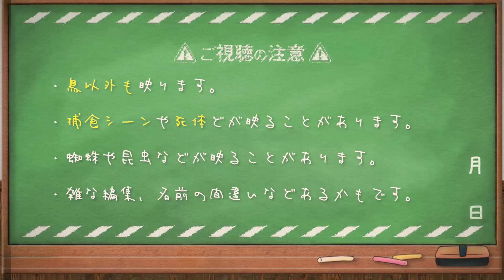1024【カエルがカラスに食べられる】ハシボソの面白い行動、仕草、捕食。ヒドリガモの鳴き声エクリパスのコガモ、奇形のカルガモ、変わった凧揚げ。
アマガエルがハシボソガラスに食べられる。捕食シーンいっぱい撮れました。柿を食べる、隠す、畑を荒らす、石を隠す、親子ガラスなどいろんなシーン。ヒドリガモのエクリプス、鳴き声撮れた。コガモエクリプスも面白い凧揚げしてた。カルガモは悲劇の奇形エンジェルウイング。

【関連動画】
★0509【カルガモ親子の引っ越し悲劇】迷子の雛がカラスに襲われ・・・志村どうぶつ園のカルガモ親子他、4組の親子

★0527【カルガモ親子の雛襲われる悲劇】危険なブロック地帯。猛禽類ツミにカワセミの巣。野鳥の雛！カワラヒワにエナガなど

※また野生なので捕食シーンや亡骸、悲劇、猛禽類、雛鳥の捕食（雛が食べられる、襲われるシーンなど）の残酷なシーンや、一般にキモい生き物、不快感害虫と呼ばれるものが入ることがあります。苦手な方は閲覧注意。

4月30日のカモの引っ越し動画のカモ達は、2020年6月6日のテレビ番組（天才！志村どうぶつ園）のカルガモ引っ越しで紹介されていた9羽です。偶然ですが毎日撮影している子なので驚き＋嬉しかったです。志村動物園のカモ達のその後が気になる方は0430～0703あたりの動画をチェックしてみるといいかも✨

4K画質や60fps、バイノーラル録音などにも挑戦しています。